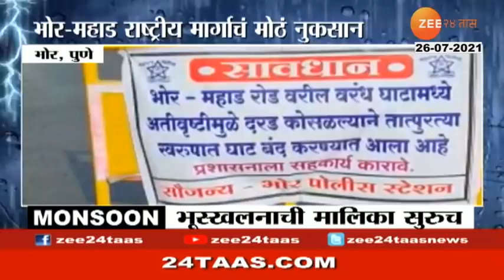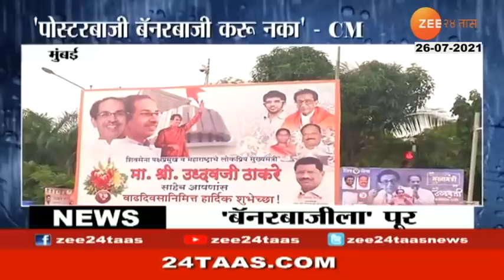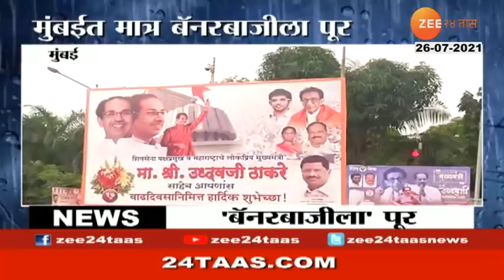Maharashtra Flood | मदतीचा हात द्या 26 जुलै 2021, 11.00am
MADATICHA HAAT DYA FAST NEWS 11 AM 26TH JULY 2021